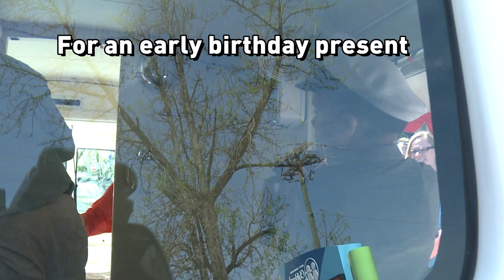Josh Dobbs surprises 6-year-old friend, AJ, for his birthday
For AJ's birthday, East Tennessee Children's Hospital made his wish of being an ice cream man come true. He didn't realize there would be a surprise helper too, his friend, former University of Tennessee quarterback Josh Dobbs.